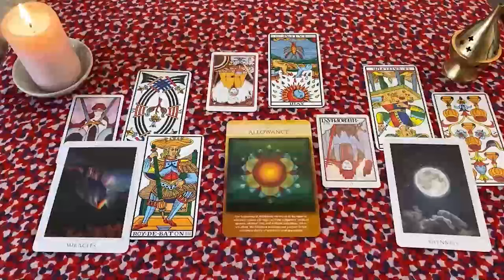ARIES UFFF 🤒 DESEA HACERTE EL AMOR SIN PARAR 🔥 HOROSCOPO ARIES AMOR SEPTIEMBRE 2024 ❤️